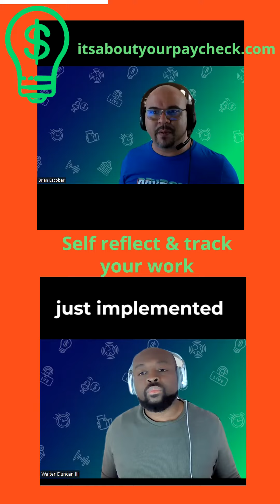IAYP 7 maximizing performance reviews 10 31 2023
BRAND NEW SHOW! It’s About Your Paycheck!
The first stop on your financial wellness journey and only stop for paycheck information!
Season 1 Now Streaming!
Full length episodes are posted every Monday on ItsAboutYourPaycheck.com.